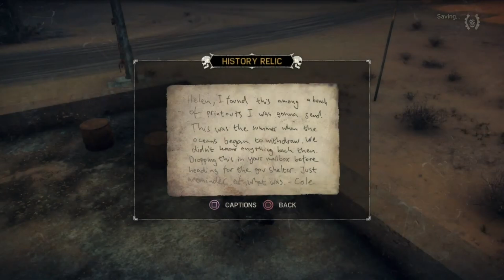Mad Max - 100% Walkthrough - Episode 29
This will be the twenty-ninth video among this series where I play Mad Max while enjoying my mostly-blind walkthrough of this game and exploring what it has to offer while also trying to achieve 100% of the game.

The mission(s) or region(s) I complete during this video are:
- Knit Sack (2/3) (region)